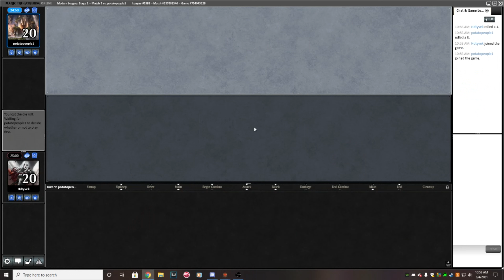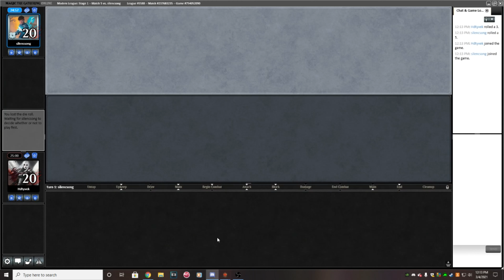Modern Jund League with Devon!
Devon takes a classic Modern deck through a league! Can Devon get the 5-0? Or will Boomer Fatigue kick in?

Our team also streams on Twitch!